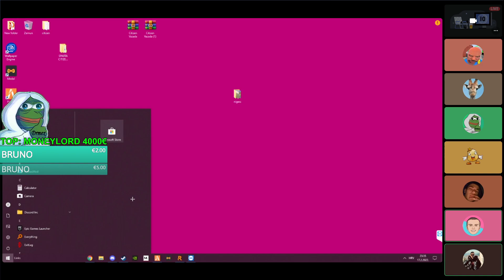Maki ugasio komp citeru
👑 | Clip preuzet sa kanala: "EuroDrmex"

🎥 | Edit - zLoLo
📸 | Thumbnail - zLoLo